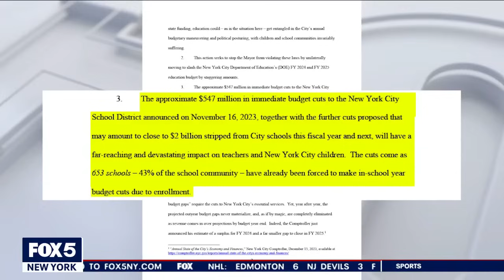NYC teachers’ union sues Mayor Adams over cuts to public schools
Mayor Eric Adams’ proposed budget cuts have hit almost every city agency, including the school system, and now teachers are fighting back. FOX 5 NY’s Briella Tomassetti has the latest.